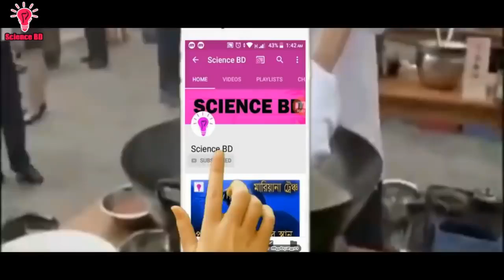করুনা ভাইরাসের জন্য দায়ি অসংখ বাজে খাবারের ভিতর থেকে ১০ টি চিনের বাজে খাবার গুলু দেখুন